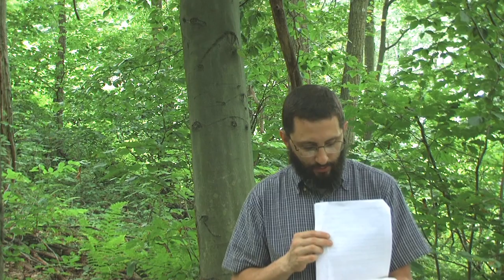Are House Church Christians Violating Hebrews 10 25 Part 2